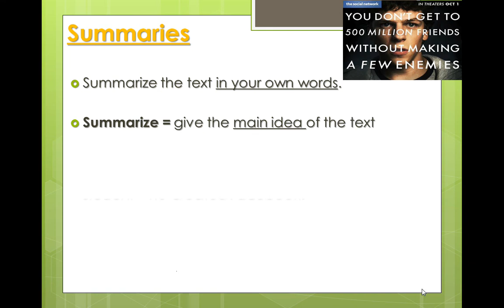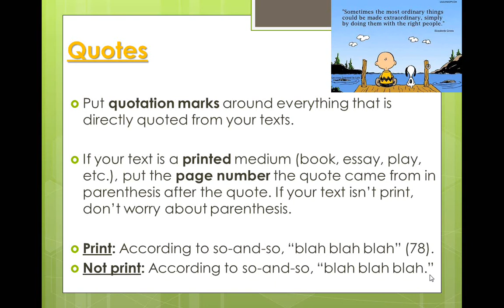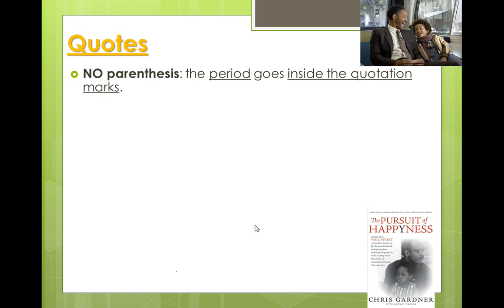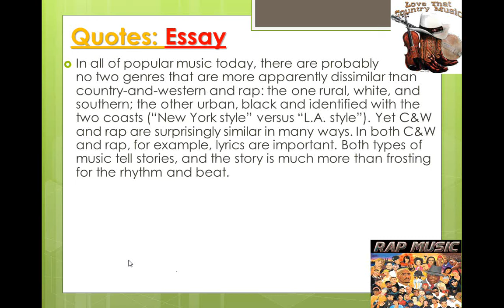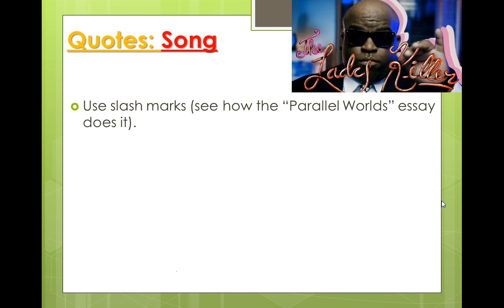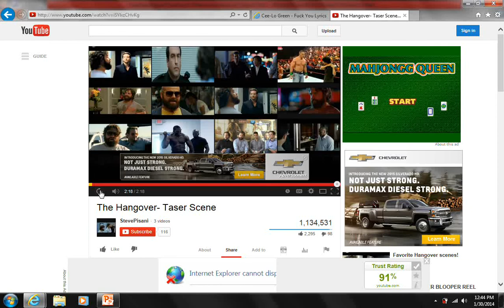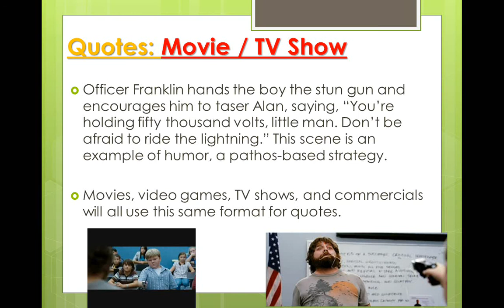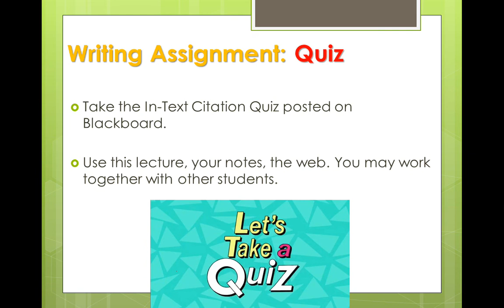Summarizing and Quoting for Your Rhetorical Analysis Essay